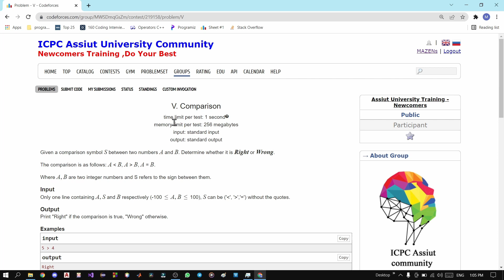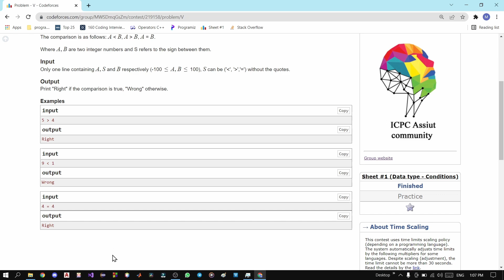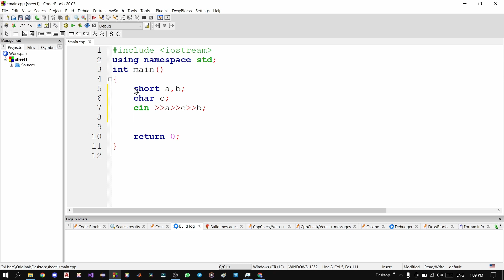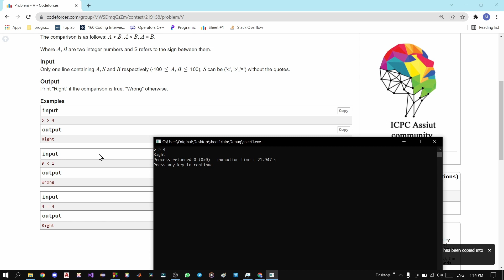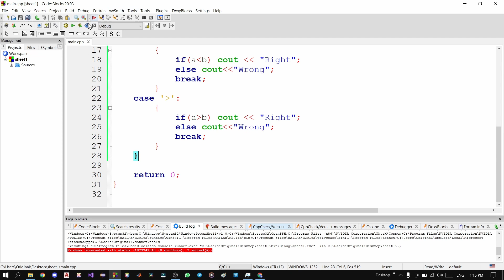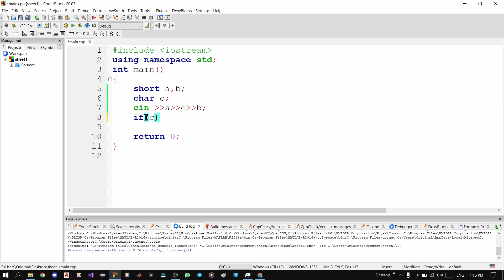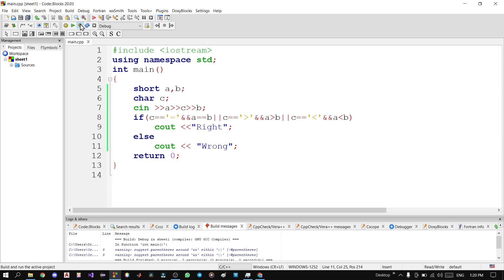ICPC Assiut Sheet | Sheet 1 | problem V | Comparison | Mazen Labs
ICPC Assiut Sheet
Sheet 1
Problem V
Comparison
w3schools to learn sentax of Cpp
C++ FULL COURSE For Beginners in Arabic